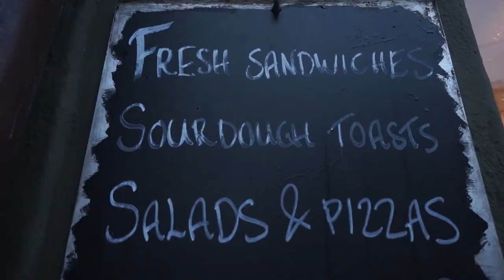Winter in Stockholm, Sweden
Winter in Stockholm - This is why my city Stockholm is absolutely stunning under blankets of snow during winter. The video was shot on the islands of Södermalm, Gamla stan, and the district of Norrmalm. See video credits below: